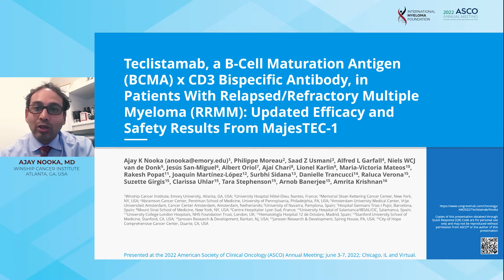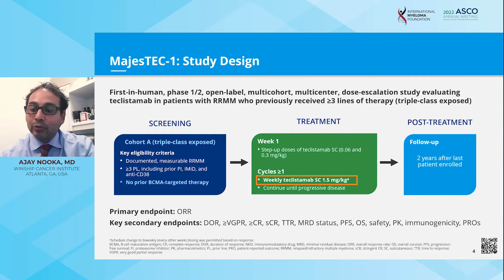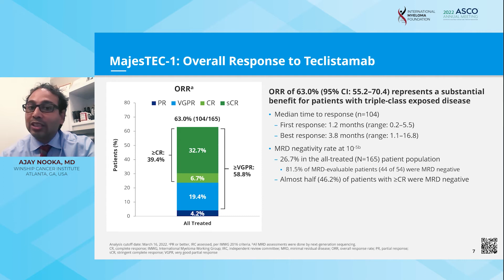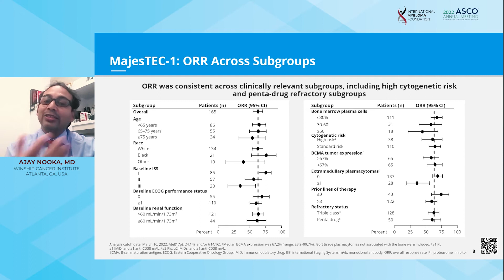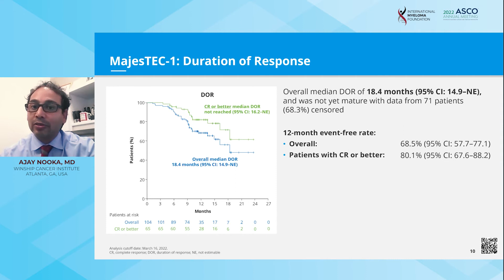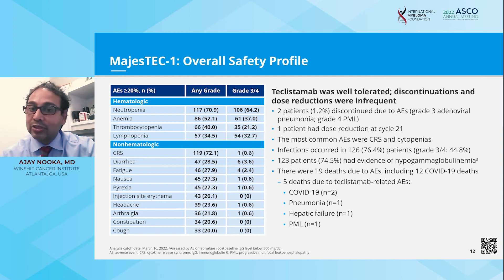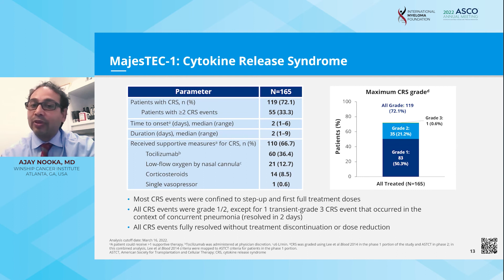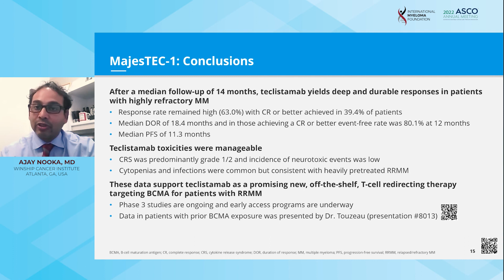Updated Efficacy/Safety Results of MajesTEC-1 (Teclistamab) at ASCO 2022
Dr. Ajay Nooka (Emory University School of Medicine, Winship Cancer Institute—Atlanta, GA) discusses updated efficacy/safety results of MajesTEC-1 (Teclistamab) in RRMM patients.

Abstract Title:

Teclistamab, a B-cell maturation antigen (BCMA) x CD3 bispecific antibody, in patients with relapsed/refractory multiple myeloma (RRMM): Updated efficacy and safety results from MajesTEC-1.

What is the purpose of this trial?

The multicohort, open-label, phase 1/2 MajesTEC-1 study is investigating safety/efficacy of teclistamab in relapsed/refractory multiple myeloma (RRMM) patients who previously received ≥3 lines of therapy (LOT). The purpose of this study is to evaluate the efficacy of teclistamab at the recommended Phase 2 dose (RP2D). Updated results from patients treated at the RP2D, including additional patients and longer follow-up are presented.

Conclusion:

Current data with ̃9 months of follow-up reaffirm the deep and durable responses that have been observed with teclistamab in patients with highly refractory multiple myeloma (HRMM), with no new safety signals. Additional data with longer follow-up, including subgroup analyses and progression-free survival (PFS) will be presented.

Doctor Bio:

Ajay Kumar Nooka, MD, MPH, FACP, is an Associate Professor, and serves as director of the Myeloma Program in the Department of Hematology and Medical Oncology at Emory University School of Medicine. Dr. Nooka also serves as medical director of the Winship Data and Technology Applications Shared Resource at Winship Cancer Institute of Emory University. An Emory Healthcare network physician since 2011, Dr. Nooka is a board-certified hematologist specializing in the treatment of patients with multiple myeloma. Dr. Nooka is a clinical member of the Cancer Prevention and Control research program at Winship Cancer Institute. He serves on the steering committee of the Multiple Myeloma Research Consortium.

Category
Nonprofits & Activism
License